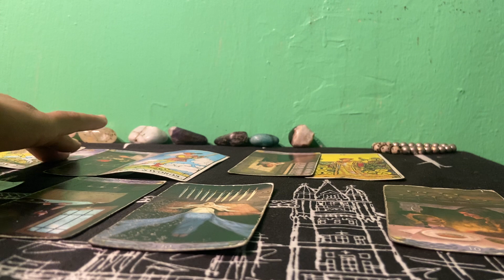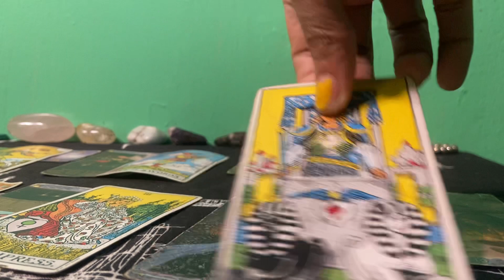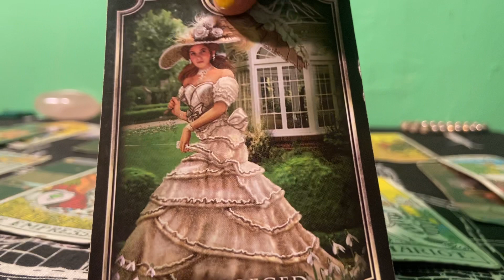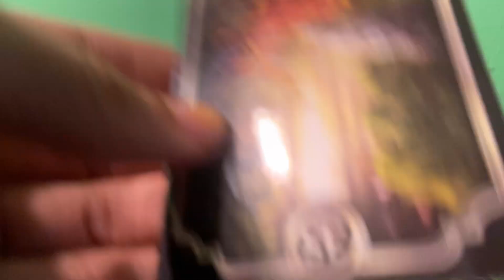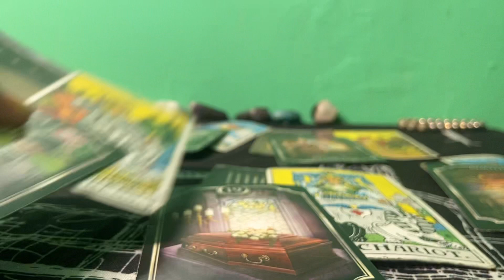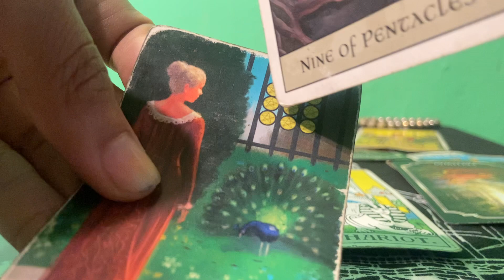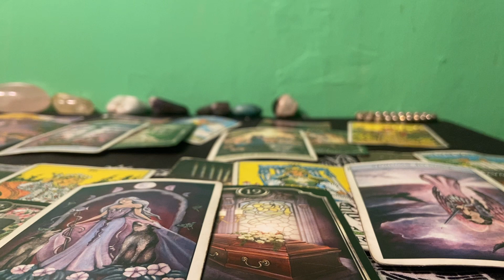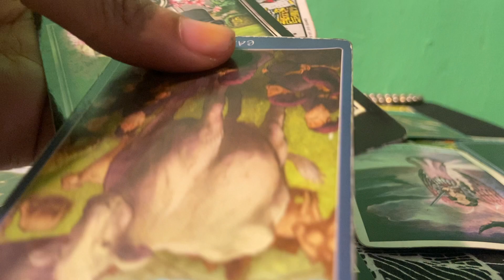Gemini ♊️💎(July2022) PART 2